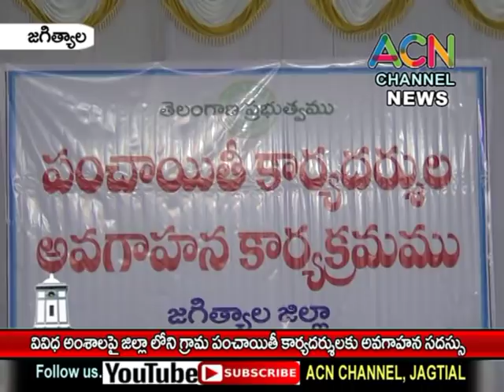జగిత్యాల : వివిధ అంశాల పై జిల్లాలోని పంచాయితీ కార్యదర్శులకు అవగాహన, పాల్గొన్న కలెక్టర్ శరత్